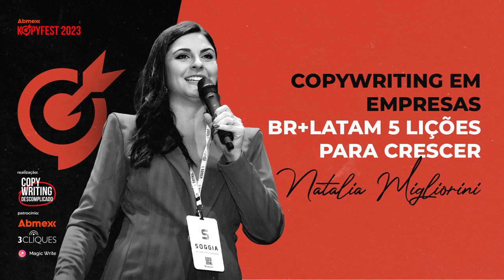Natalia Migliorini - Copywriting em Empresas BR+LatAm 5 lições para crescer